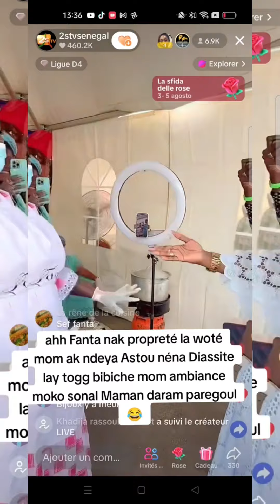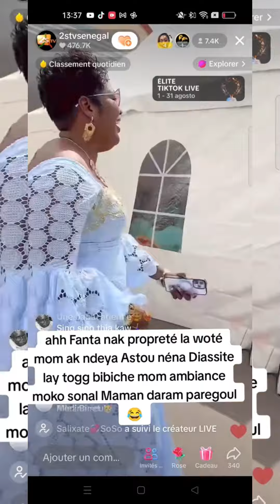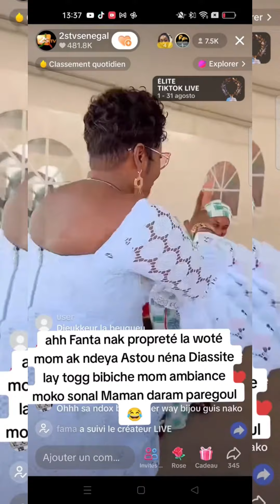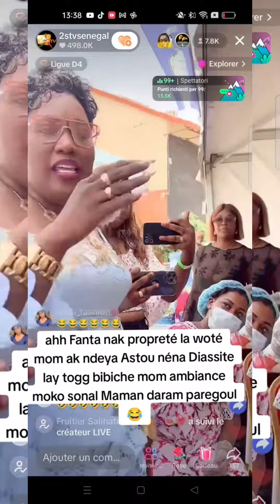Concours togue 2stv bibiche accuse maman vulgaire 🤣🤣de volé « y’a Sath sama coubérou thon »